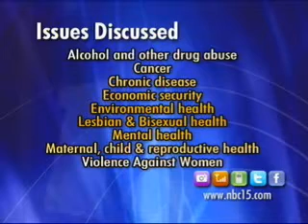Wisconsin Alliance for Women's Health